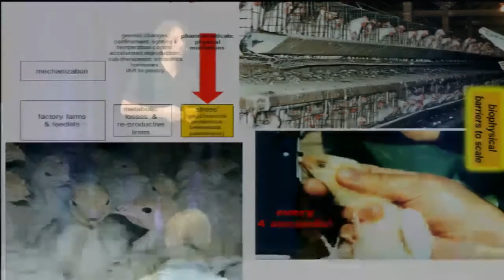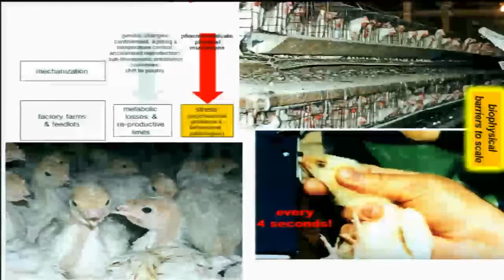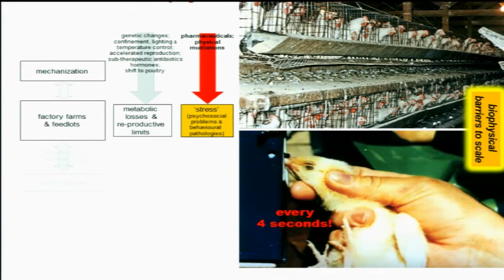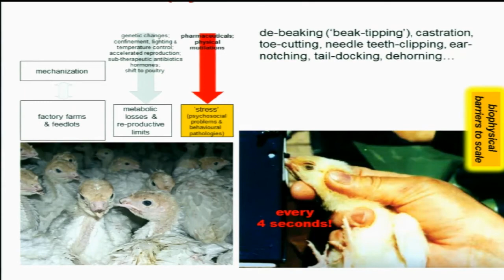To Eat Animal Products, Animals Must Suffer with Tony Weis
The relentless meatification of diets is a momentous but wildly under-appreciated aspect of modernity. The average person on earth annually consumes nearly twice as much meat as occurred just a half century ago, during a period when the human population leaped from roughly 3 billion to over 7 billion people. On the current course, there will be more than 9 billion people by 2050 consuming an average of more than 50 kg (over 110 pounds) of meat per year, with huge disparities between rich and poor and the fastest growth occurring in the middle. Roughly 70 percent of global meat production by volume comes from pigs and chickens alone, and the industrial production of these two species, led by chickens, is expected to account for almost all further growth. The industrial grain-oilseed-livestock complex occupies a large share of the world’s arable land, with soaring animal populations concentrated in dense enclosures and tied to significant flows of feedstuffs.

This talk will introduce a conceptual framework, the ecological hoofprint, for examining this system of agriculture and how it is contributing to a more unsustainable, unequal, and violent world. In particular, it focuses on how productive environments are organized and the biophysical problems engendered, as a means to understand resource budgets and environmental burdens. The ecological hoofprint also helps to understand how this trajectory of dietary change and system of agriculture contribute to global inequality, the degradation of agrarian labor, and an expanding world of animal suffering.